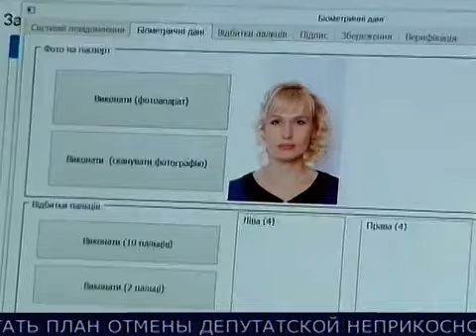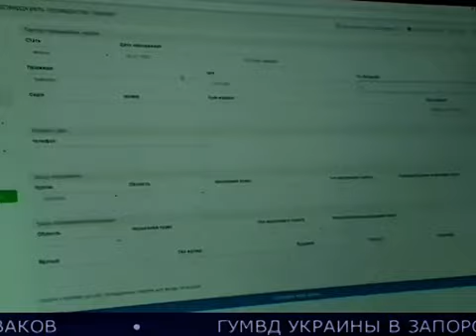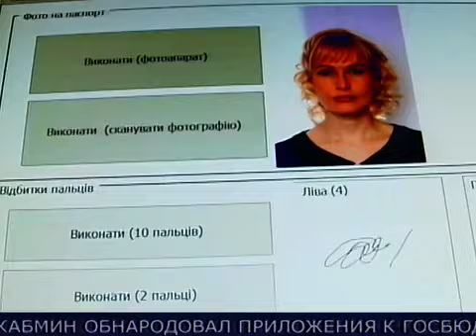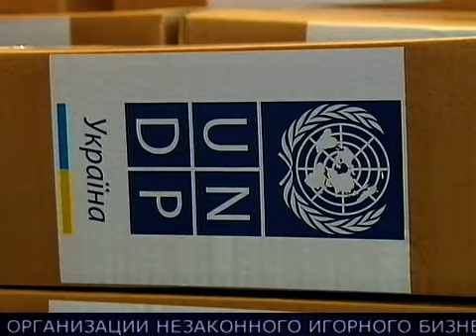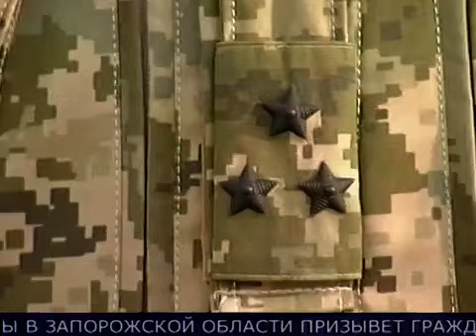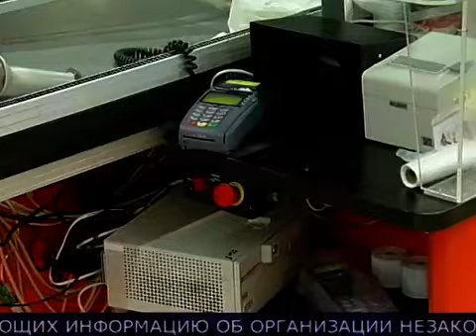12 01 2015